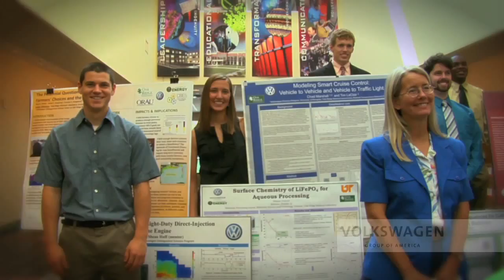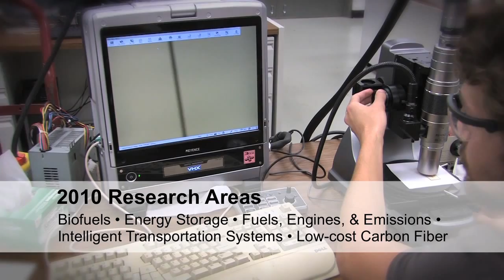Volkswagen Internships at Oak Ridge National Laboratory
Volkswagen Internships at Oak Ridge National Laboratory (ORNL), the nation's largest science and energy laboratory are open to undergraduate students in science, technology, engineering and math majors at Tennessee universities.